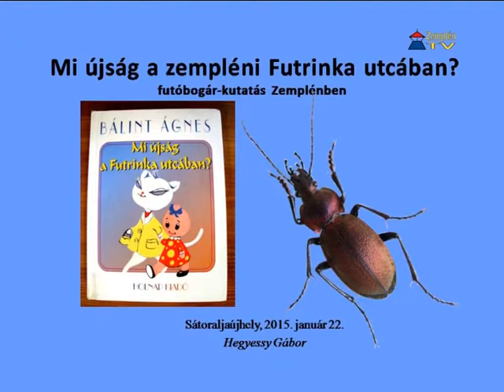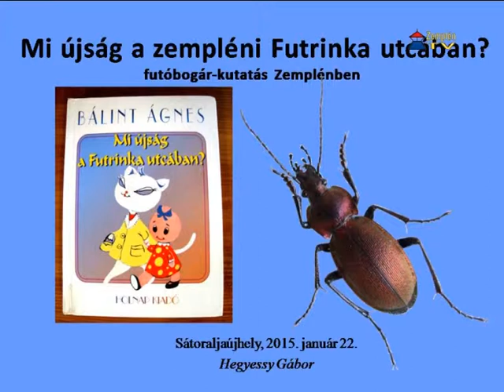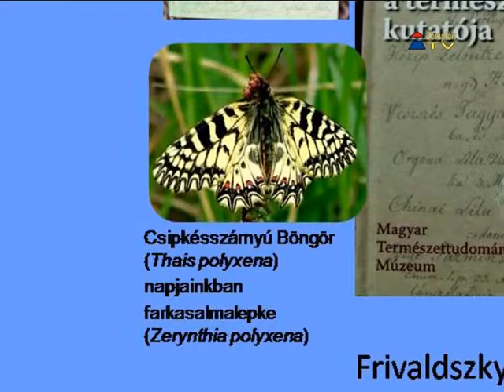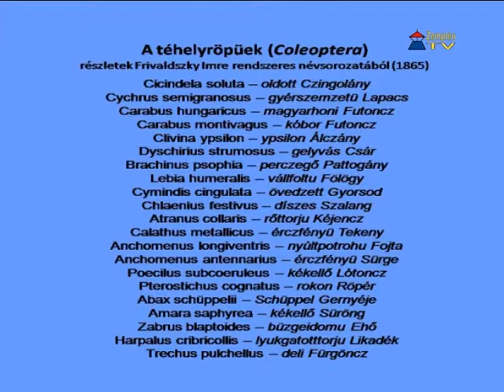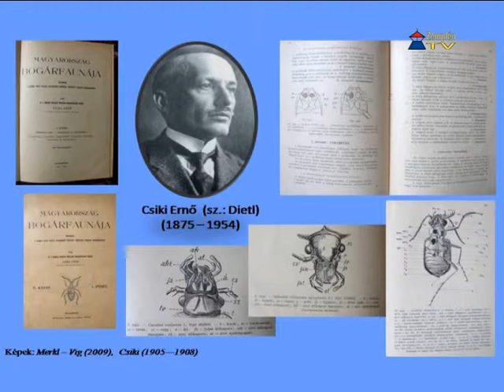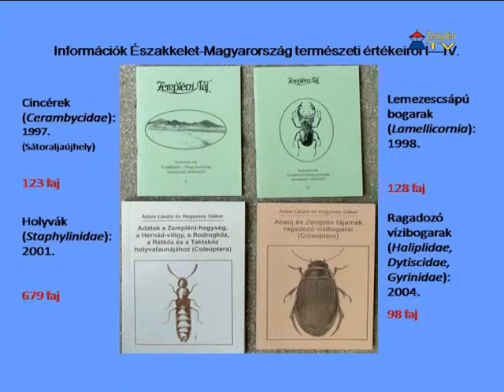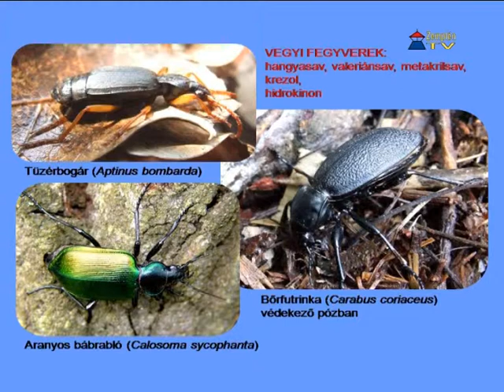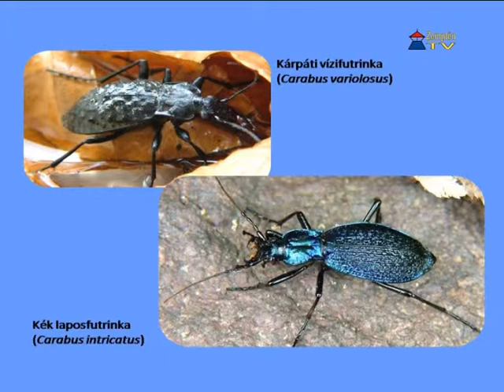Mi újság a zempléni Futrinka utcában?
Hegyessy Gábor előadása a magyar kultúra napján.

Zemplén TV